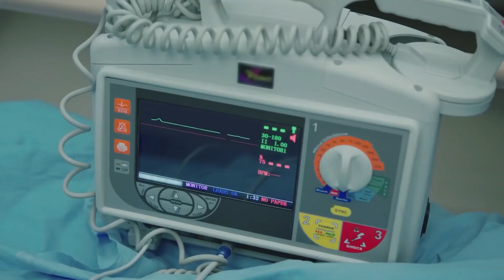Todo El Mundo Necesita Un Médico Como Ali Asaf - Latido Del Corazon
Todo El Mundo Necesita Un Médico Como Ali Asaf - CONFIA SOLO EN MI
(Español Doblado)

ETIQUETA:
PRODUCCIÓN: Producción MF
DIRECTORES: Aytac Cicek, Yusuf Pirhasan
GUIÓN: Ebru Hacioglu, Verda Pars
GUIONISTASa: Eda Tezcan, Makbule Kosif